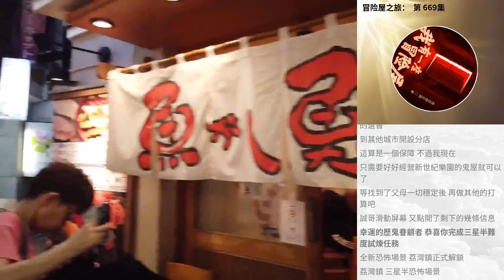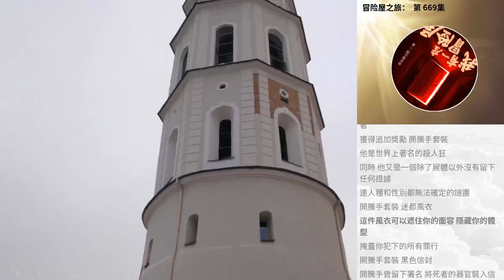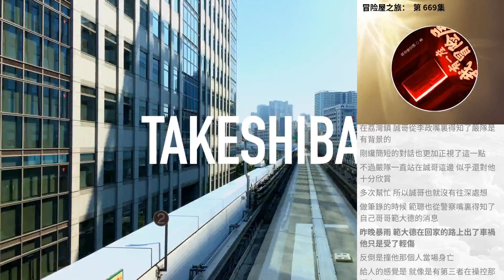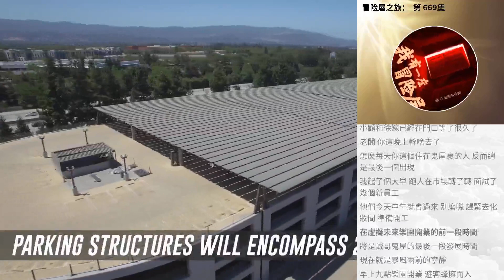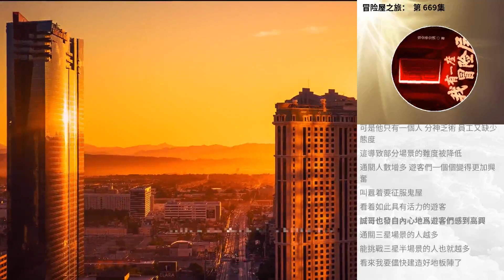冒險屋之旅： 第 669集